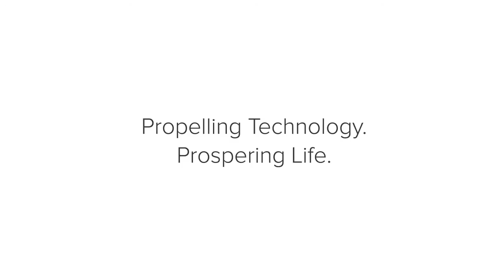For Our Walks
Teaser adv of Jyoti CNC Automation Ltd.